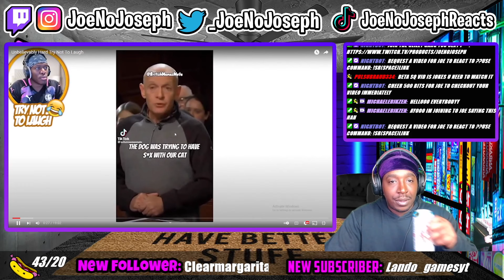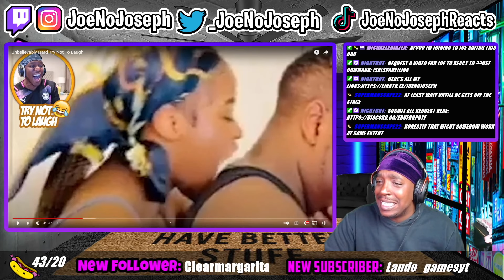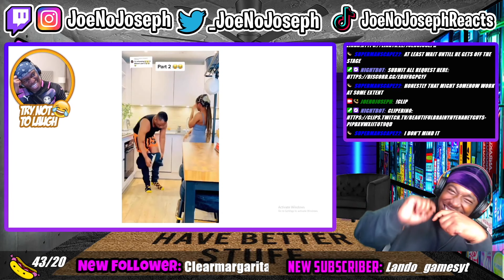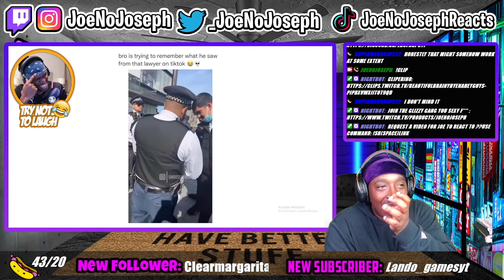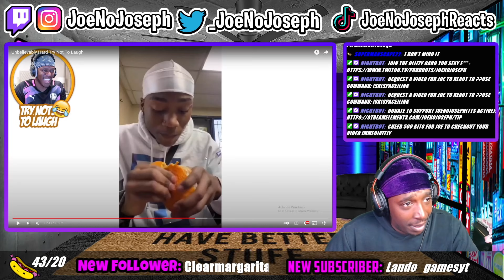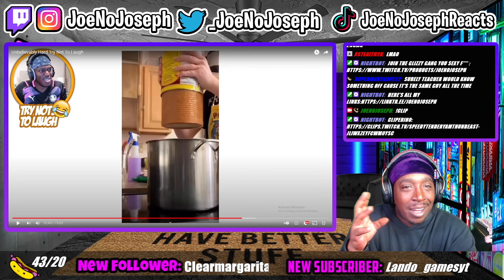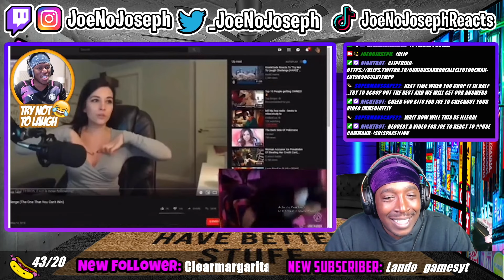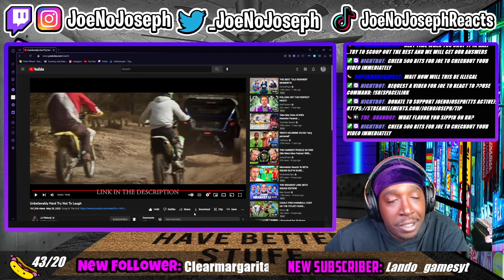Reaction To Unbelievably Hard Try Not To Laugh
Instagram.com/joenojoseph
Twiter.com/_joenojoseph